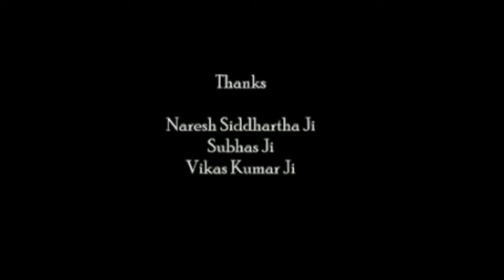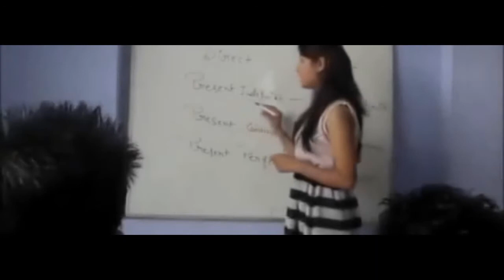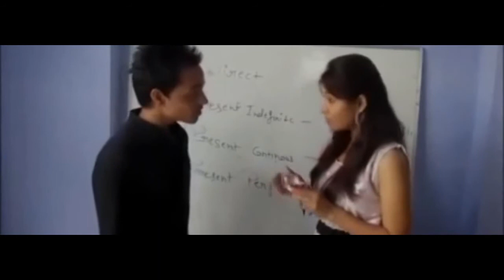Happy Girlfriend........Short Film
Saptrang Films Present's
Actor : Dev Singh, Himanshi Singh, Prabhat Jeenwal, Aman Kumar
A film by : Gaajendra Rawat
Relesing 24 November 2015